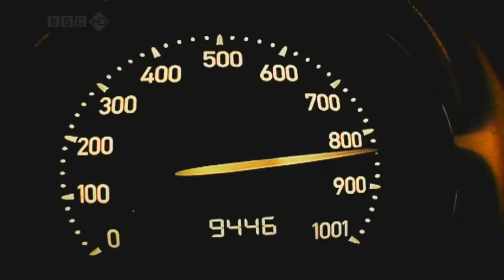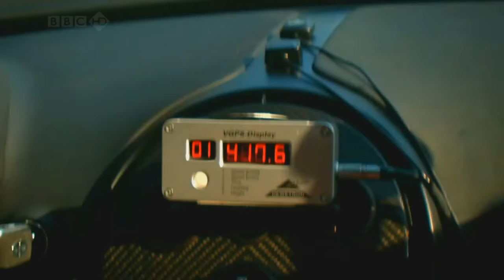Самый быстрый автомобиль в мире. Bugatti Veyron Super Sport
Самым быстрым серийным автомобилем в мире является Bugatti Veyron Super Sport его максимальная скорость 431км.ч.
Bugatti Veyron Super Sport развивает мощность в 1200 л.с его масса 1838 кг.
Разгон
до сотни 2,5 сек
до 200 - 6,7 сек
до 300 - 14,6 сек.